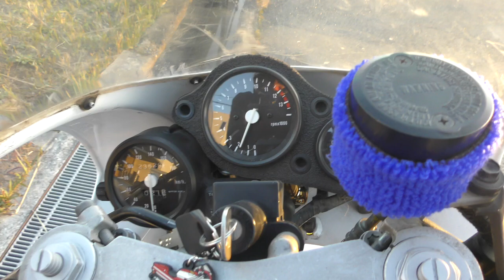第一回昭和原付ミーティングin茨木ヴィンテージカーショー前編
今回は茨木ヴィンテージカーショーの中で、昭和原付MTがありスズキハイで参加しました、その前編になります

MDF_PANI_KASSAN

PaniCrew Kassan